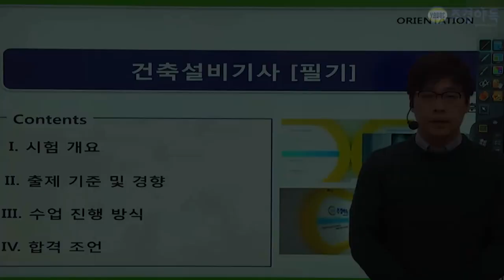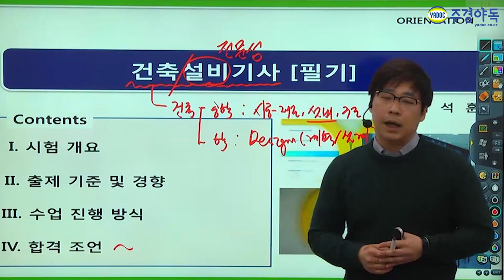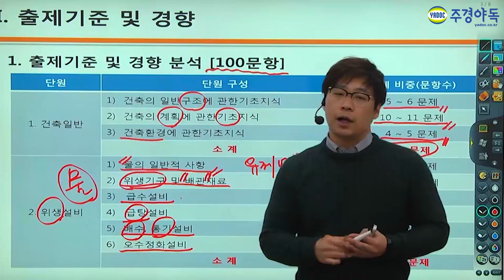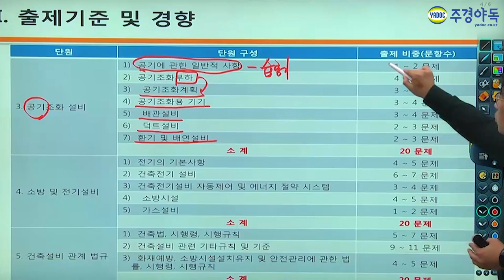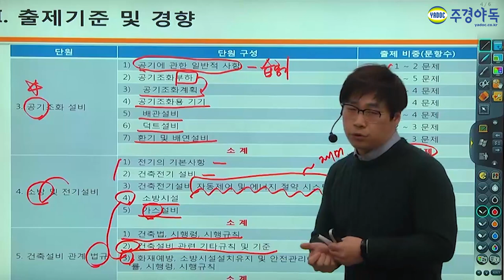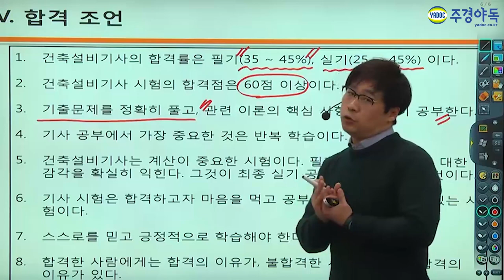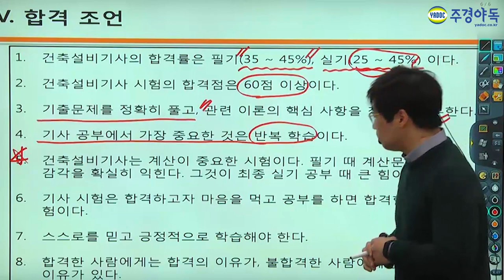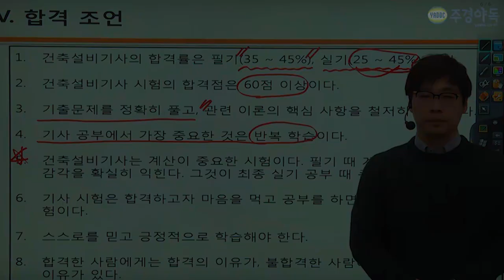건축설비기사 필기 단기합격 방법과 조언 듣고 가세요.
건축설비기사 시험 중 제일 중요한 것은 무엇일가요?
"이것"을 알고 진행해야 50% 답이 된다?

이석훈 교수님의 모든 팁을 내어주는 강좌!

건축설비기사의 공부 타이밍은 "지금"입니다.
자 지금부터 건축설비기사의 모든 것을 보여주기 위해 여러분들을 초대합니다.

건축설비기사,건축설비기사필기,건축설비기사실기,건축설비기사기출문제,건축설비기사모의고사,건축설비기사학원,건축설비기사독학,건축설비기사시험,건축설비기사자격증,건축설비기사동영상,건축설비기사인강,건축설비기사주경야독,주경야독